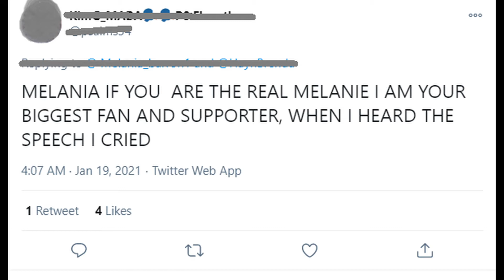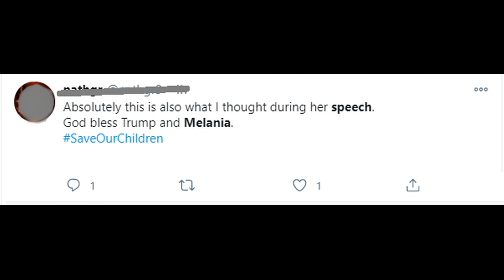A Message from First Lady Melania Trump - Twitter Users' Reactions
A Message from First Lady Melania Trump - First Lady Melania Trump releases farewell message.